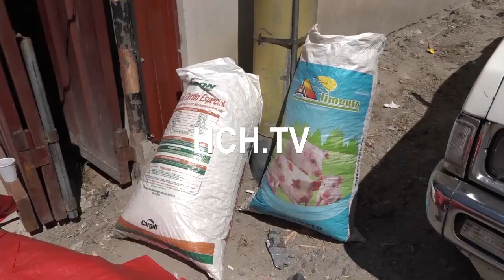¡Bien Empaquetada! FNAMP detiene a cuatro personas en posesión de supuesta droga